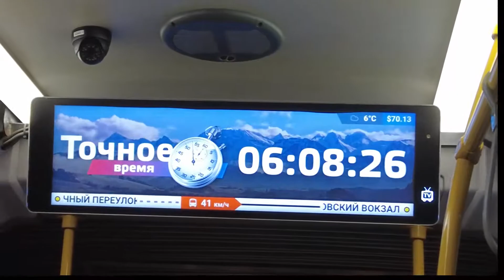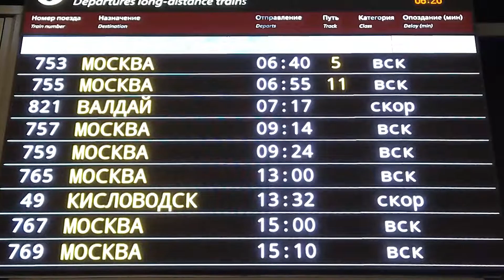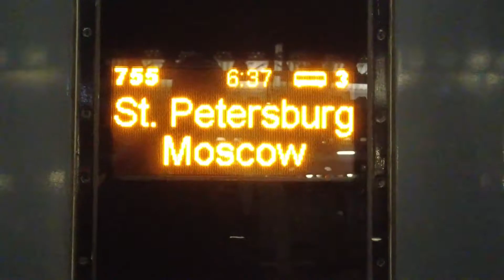By "Sapsan" train to Moscow. На "Сапсане" в Москву. DJI OSMO POCKET 2.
Поезд  Санкт-Петербург - Москва . "Сапсан"